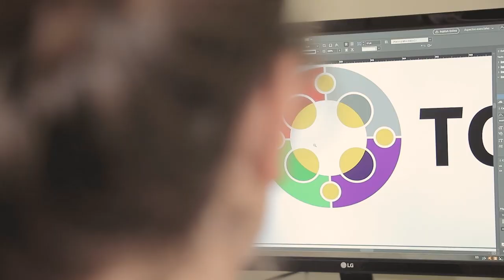Compacto Entre Todos - Edición Nº 525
Este sábado 8 de octubre sale el nuevo número del quincenario Entre Todos. Disponible en las parroquias y capillas de Montevideo. Conocé los titulares en CompactoEntreTodos.